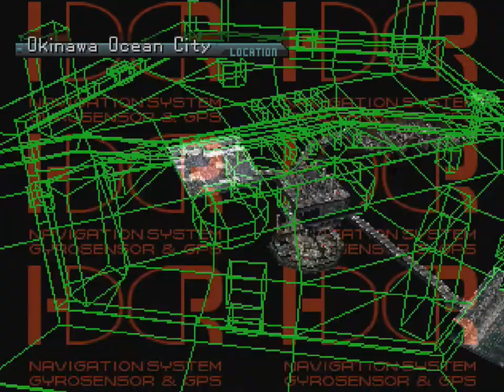Front Mission 3 (PSX) - Part 84